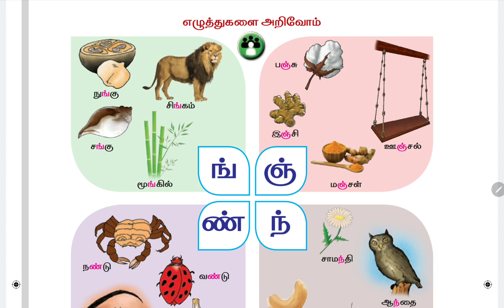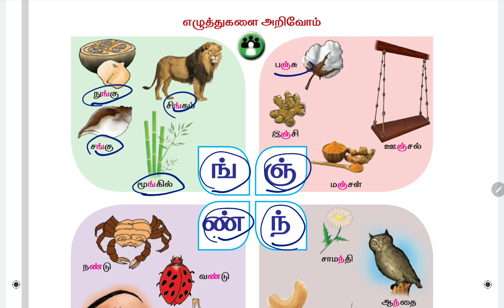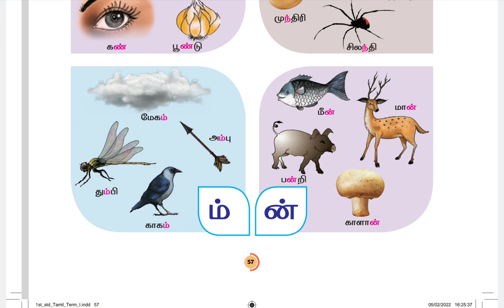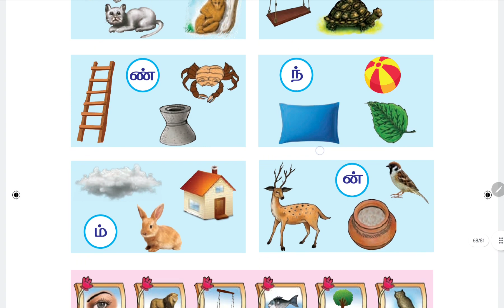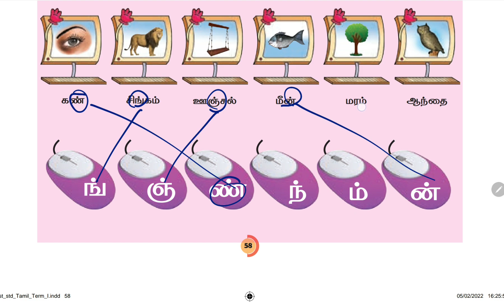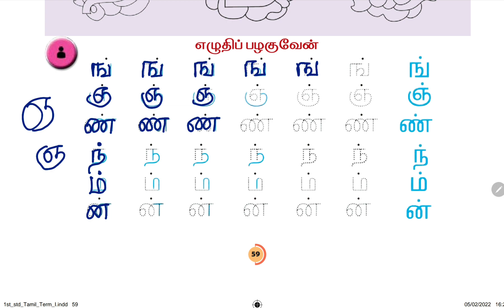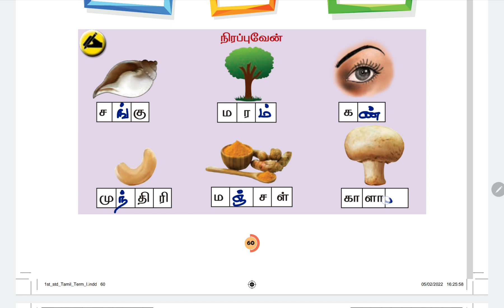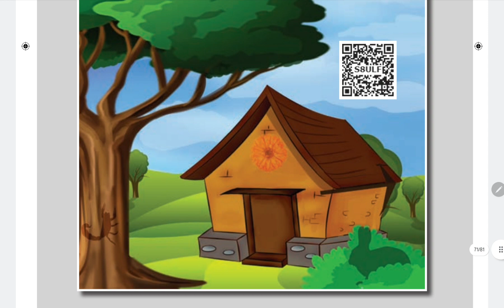1st Std | Tamil | Lesson 4-1 Magilvodu karpom | மகிழ்வோடு கற்போம் - 2 (மெய்யெழுத்துகள்) - Part 2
1st Std | Tamil | Lesson 4-1 Magilvodu karpom | மகிழ்வோடு கற்போம் - 2 (மெய்யெழுத்துகள்) - Part 2